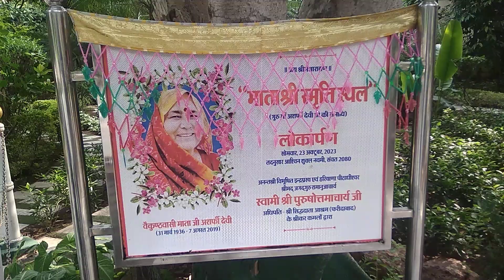Famous - Dham# Shiddata ashram # Faridabad Haryana